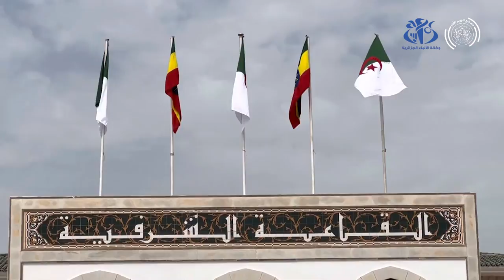الوزير الأول لجمهورية إثيوبيا الفيدرالية الديمقراطية ينهي زيارته الرسمية إلى الجزائر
الجزائر (وأج)- أنهى الوزير الأول لجمهورية إثيوبيا الفيدرالية الديمقراطية آبي أحمد علي، زيارته الرسمية إلى الجزائر والتي دامت يومين، وكان في توديعه لدى مغادرته مطار هواري بومدين الدولي، الوزير الاول أيمن بن عبد الرحمان.